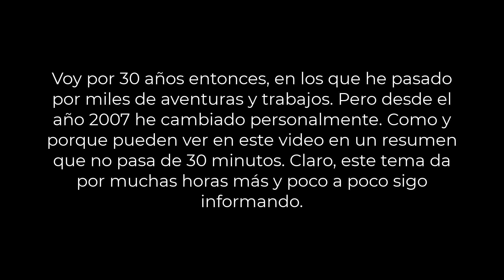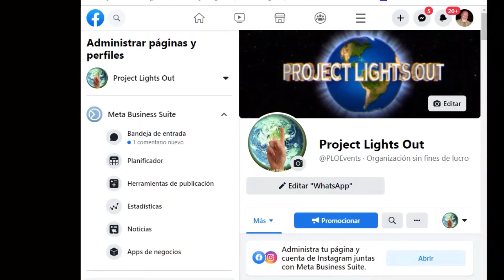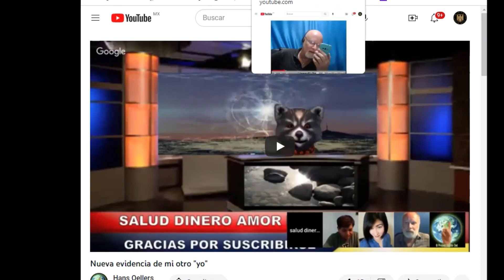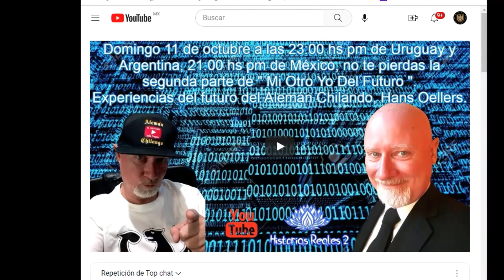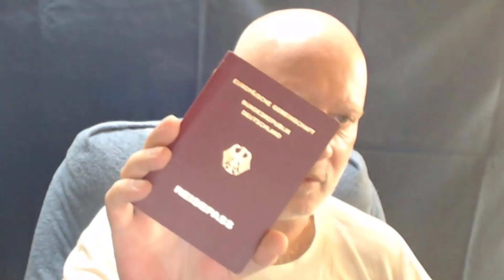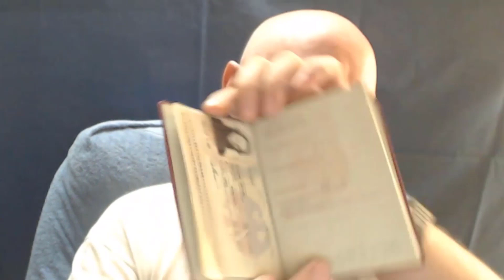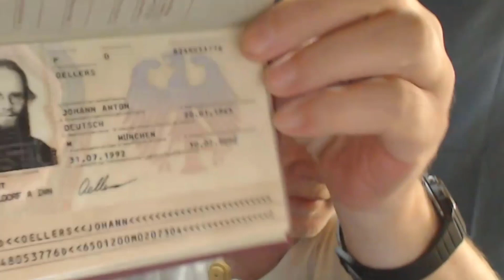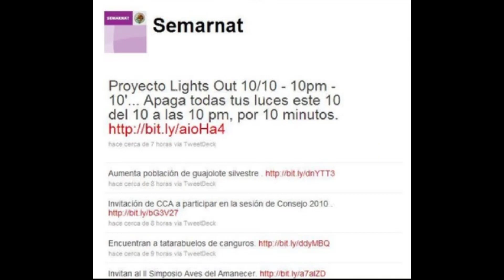Presentación breve de mi pasado en cuestión del activismo con un toque paranormal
De hecho, en mi Facebook personal en la sección de álbumes encuentran muchas fotos sobre mi proyecto “Project Lights Out” y mis trabajos como actor, extra, profe de idiomas, etc.
Y un video increíble de mi gran amigo, en paz descanse, Will Wyckoff: Will Wyckoff nos habla de la Reencarnación

Bodélé Depression (Mega-Chad Mix) - Jesse Gallagher

Me encantaría ofrecer mejor calidad y más videos. Pero YouTube aún no me paga y tampoco tengo patrocinadores, colaboradores o algún apoyo como otros YouTubers. Desde empecé con este canal hago todo por propia cuenta hasta la edición.

Donaciones – no obligadas: Banco: BANAMEX Nombre: JOHANN ANTON OELLERS, Cuenta Perfiles No. 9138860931 Clabe Interbancaria (para depósitos por Internet): 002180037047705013 Tarjeta No. 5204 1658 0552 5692 Si prefieren por PayPal, sería este

Otro “Face” para eventos aparte Ahora mis otros canales que tengo en YouTube Perfect Learning Center (¡¡¡ya hay clases GRATIS ahí!!!) También tengo un canal en VIMEO (¡ahí encuentran hasta participaciones mías como actor en novelas y películas (¡Si! ¡Soy Actor de la ANDA también!)

Ya saben amigos, estoy totalmente disponible para compartir alegría y buena vibra con todos ustedes inclusive con otros YouTubers. ¡Encantado de colaborar con todos! – Por mi parte no me importa si son famosos o no. Somos seres humanos. De eso se trata: Brindar videos chidos al mundo para alegrarnos el día.

¡Para no perder nuevos videos te recomiendo suscribirte a mi canal (pues éste) y que pongas un clic en la “campanita” y activar todas las alertas! (sobre todo para no perder videos en vivos / estrenos) – Tampoco me enojo si pongan un “like” si les gustó mi video. ¡Comentarios también son bienvenidos! 😊

Atte. Su bro, el "AcapulKero" 😎🌴🥃